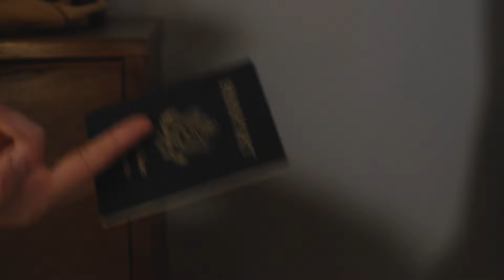Queering a scene from Patrick Marber's, "Closer".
Written by Patrick Marber
Director: Christopher Cunetto
Camera: Alvan Obichie
1st AC: Max Laro
Script Supervisor: Abby Murphy
Sound: Keifer Donlan
Edit and Color: Christopher Cunetto
Talent:
Alex - Mauricio Pita
Dan - Chad Tyler